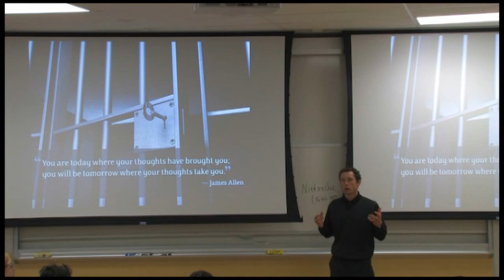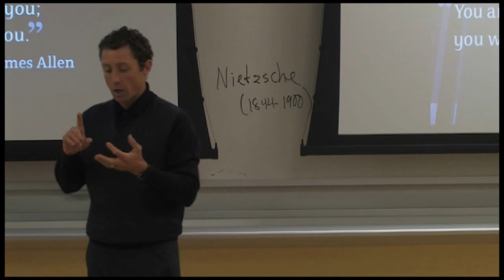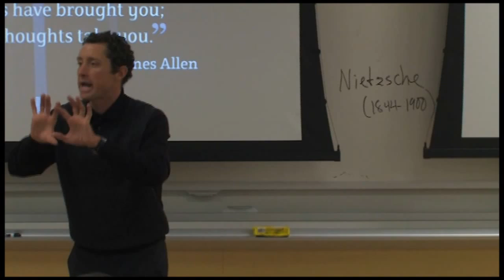CSU speaking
*shane niemeyer